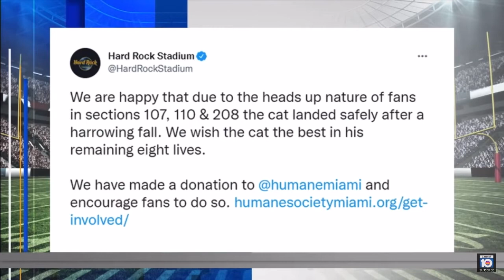On 9/11/21, Fans catch Cat in American Flag at Football Game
On 9/11/21, Fans catch Cat in American Flag at Football Gam